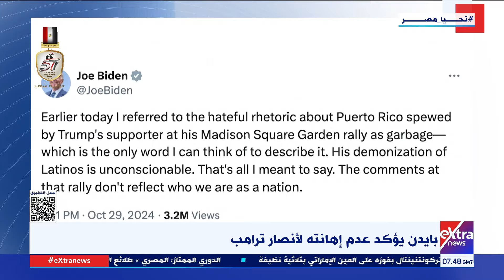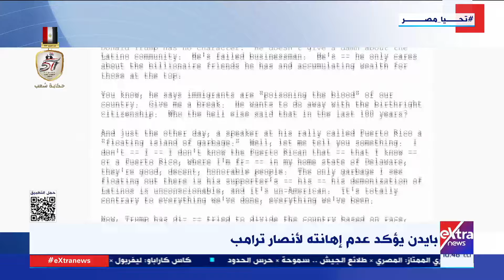جولة الـ 10 صباحا الإخبارية مع دانا مدحت و محمد الرميحي